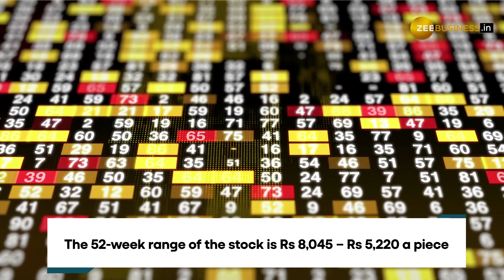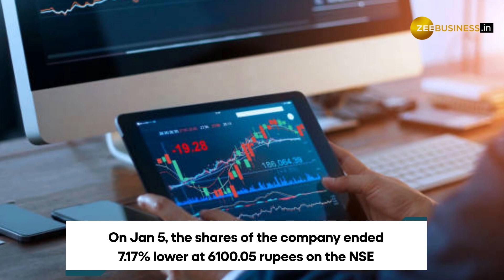Why brokerages are bearish on Bajaj Finance stock?--Check Target Price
Bajaj Finance shares tanked over 7% or Rs 480 on the NSE in the intraday trade. The stock fell on adverse views taken on the stock by top brokerages.